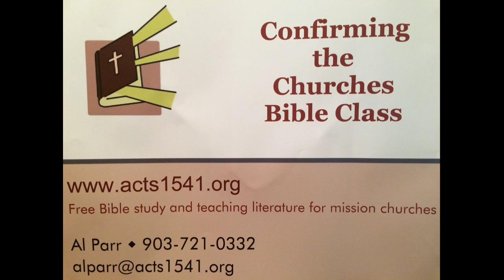The Story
The Bible tells truth about creation, the purpose of life, the importance of the life and message of Jesus, and the state of man beyond death.